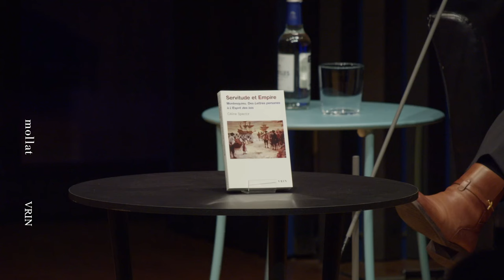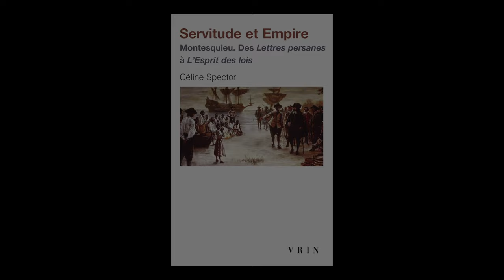Céline Spector - Servitude et empire : Montesquieu : des Lettres persanes à L'esprit des lois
Céline Spector vous présente son ouvrage "Servitude et empire : Montesquieu : des Lettres persanes à L'esprit des lois" aux éditions Vrin. Entretien avec Pierre Crétois.